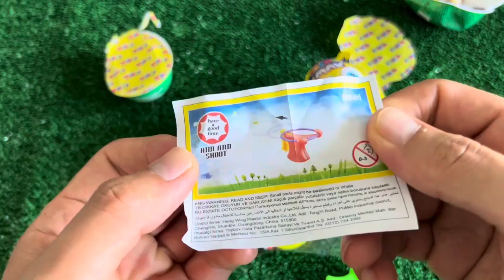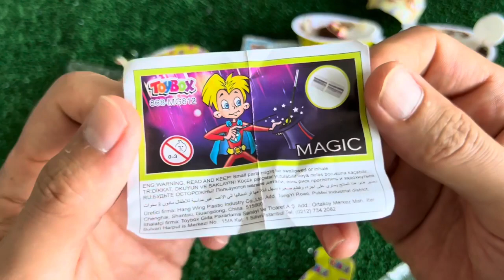ASMR RAINBOW DESSERTS FROZEN NIK-L- NIP COLOR ICE CREAM 무지개 디저트 얼린 닉 클립 아이스크림 먹방 CANDY MUKBANG